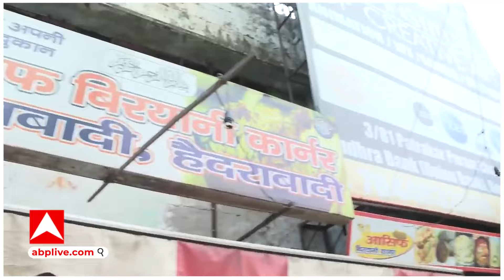CM Yogi Nameplate: होटल , रेस्टोरेंट को लेकर सीएम के आदेश का देखें कितना हो रहा पालन ?